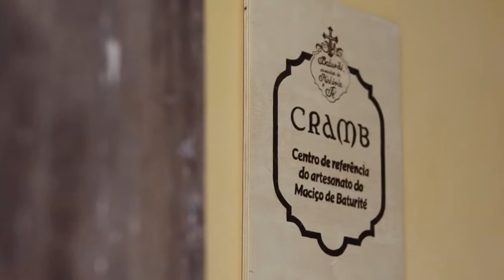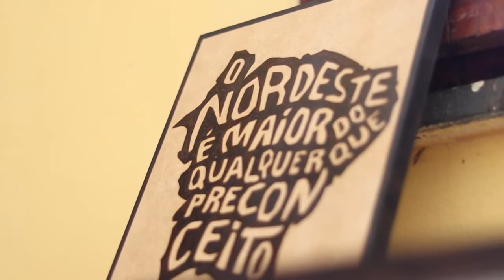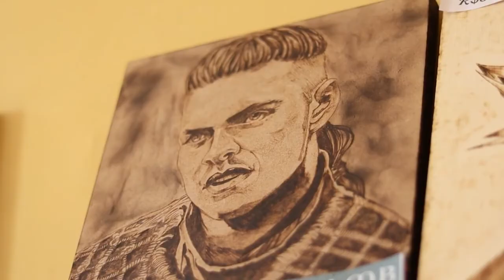A arte da Pirografia em Baturité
Uma entrevista contando um pouco da minha história com a arte da pirografia na cidade de Baturité e como ela é importante para a cultura e turismo na região